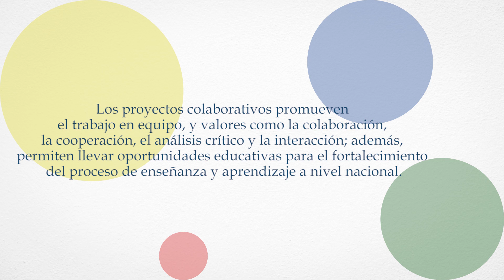Proyectos Colaborativos, RedEscolar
Los proyectos colaborativos son el eje conductor de RedEscolar y responden a un modelo teórico-metodológico y técnico-pedagógico en el marco de la Educación a Distancia, cuya estrategia didáctica incorpora el uso de las metodologías activas y las tecnologías de la información y la comunicación con un fundamento y enfoque socio-constructivista (Vygotsky, Piaget, Ausbel, Papert, entre otros), el construccionismo y el aprendizaje por proyectos; que permite llevar oportunidades educativas y recursos digitales, sustentados en el Plan y Programas de Estudio vigentes de Educación Básica para coadyuvar en el fortalecimiento del proceso de enseñanza y aprendizaje a nivel nacional.